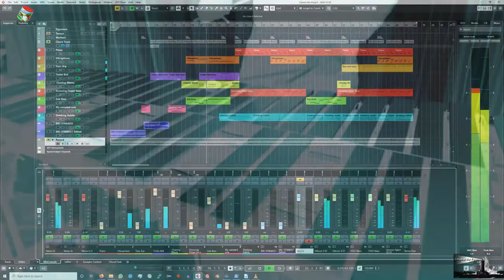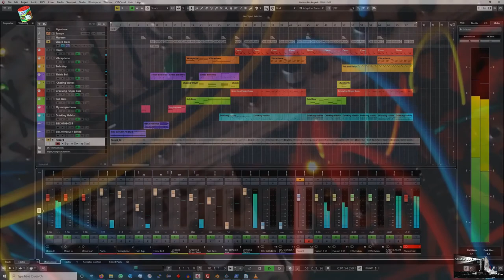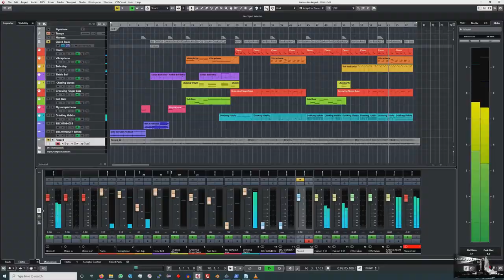Liberté provizoare / John Loyce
Liberté provizoare

Musique  John Loyce  11 décembre, 2020
Édition vidéo John Loyce  12 décembre, 2020

Références musicales

Outils logiciel
Principalement logiciels libre pour la vidéo : Blender 2.79b, Gimp 2.8.22, Kdenlive Version 20.08.3
Youtube-dl Command-line program to download videos from YouTube.com and other video sites

Et pour la musique Cubase PRO 10.5 version 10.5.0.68, Halion 6 version 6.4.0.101 (My cow !)

Échantillons
BBC Laughter and applause - 1980 (1C60,reprocessed)
BBC Farms: Atmospheres Exterior - country-yard atmos., chickens scratching around, birdsong, distant children playing, distant motor traffic occasionally (rec. nr Bulgarian border, Romania)
Boite à meuh (faite maison au Studio du Four)

Références vidéos

Ethologie : les relations d’apprentissage entre une poule et ses poussins
CLIP DESCRIPTION: Dalila Bovet, éthologue, nous parle de la capacité d'enseignement des poules et de leurs relations avec leurs progénitures.

Various Audience Reactions (1952)
CLIP DESCRIPTION: This is Pinewood Stock Cans material. Various shots of the faces in the theatre audience as they react to unknown show. It is unclear what they are watching

Bud Powell by Chick Corea - vibraphone solo
CLIP DESCRIPTION: Here Francesco Pinetti  solo vibes version of a beautiful passage called "BUD POWELL" by Chick Corea, one of my favorite musicians.

Modular Synth - Koma Komplex + Circadian Rhythms Sequencers
CLIP DESCRIPTION: isvisible isinvisible is working on a new track. The main focus is on the Tip Top Audio 'Circadian Rhythms' and the Koma 'Komplex' sequencers, and not forgetting the old workhorse, 'Pamela's Workout' by ALM.